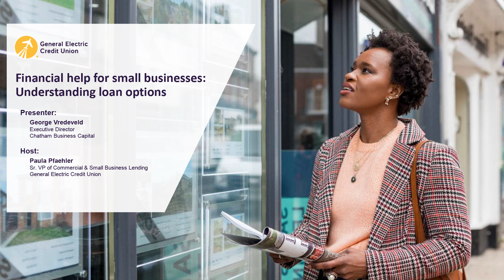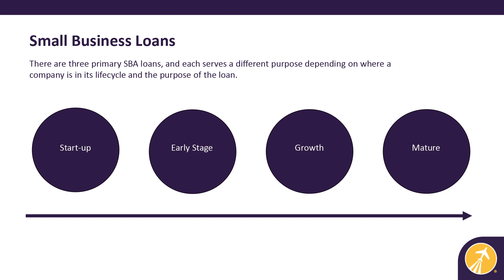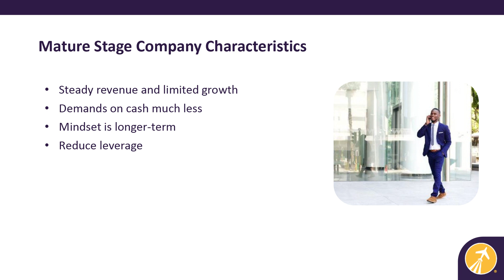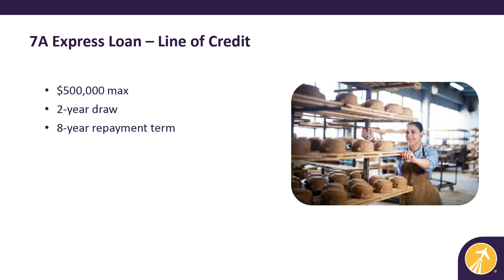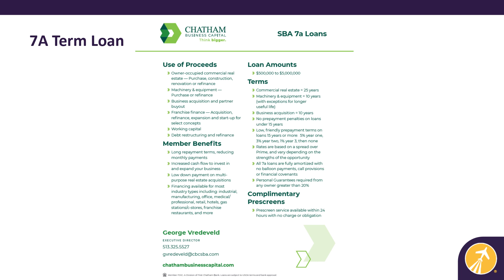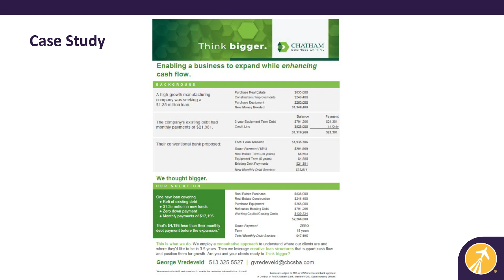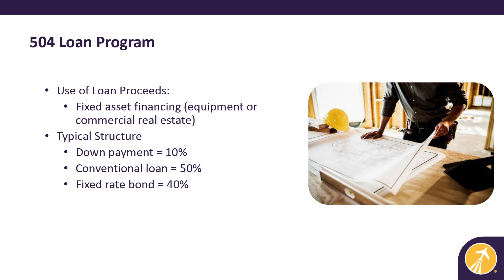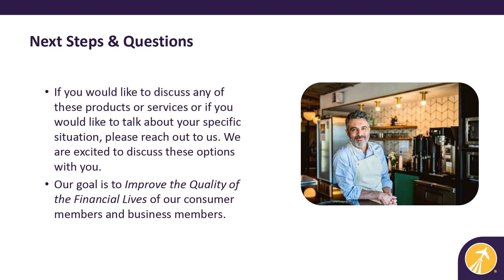Financial help for small businesses: Understanding loan options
In this webinar you'll learn about: 7(a) loans, 504 loans, and conventional loan options - each of which may be used for a wide variety of circumstances. From commercial real estate loans to loans for equipment purchases, join us as George Vredeveld with Chatham Business Capital, shares insight regarding each loan type that will help you determine which loan may be right for your business.